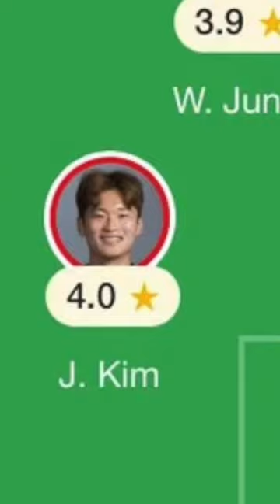Why there are so many “Kim” in Korean international football team? 🤔